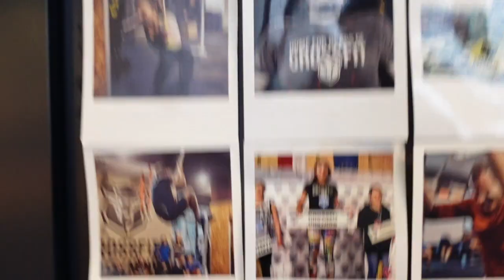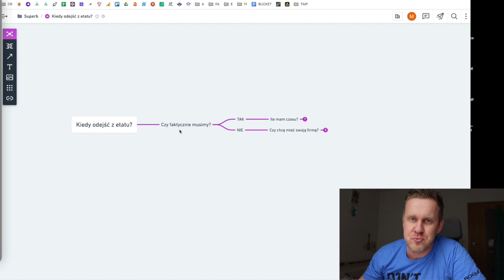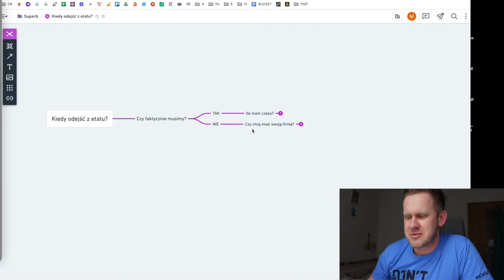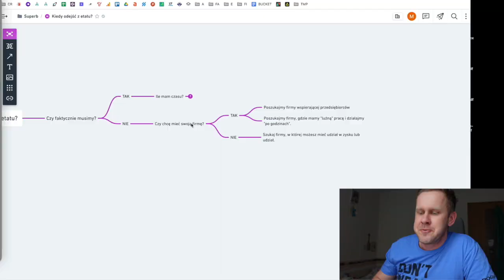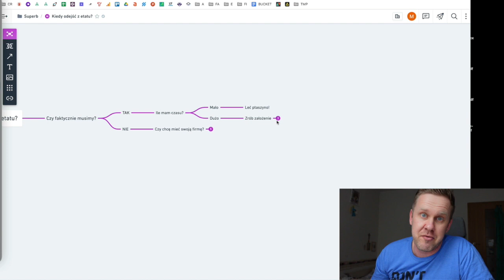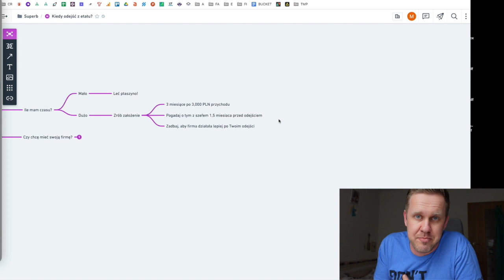Kiedy odejść z ETATU? 😱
👉 Sezon 6, Epizod 76, 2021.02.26